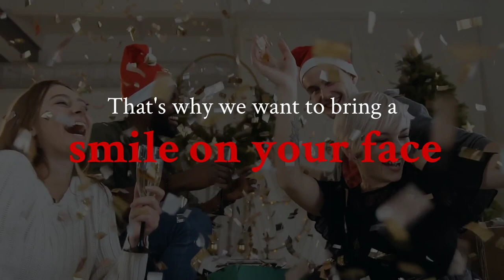Tribus Christmas wish 2020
Let's bring a smile on your face by presenting you a funny photo of the Tribus Salesteam.  Upload your own funny photo to bring a smile on our face too. The funniest picture wins a surpise present!